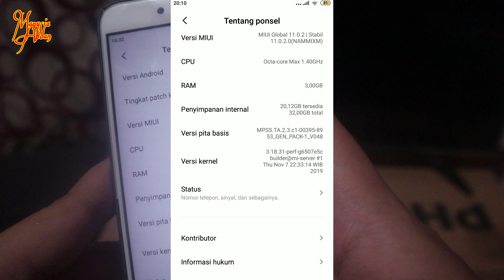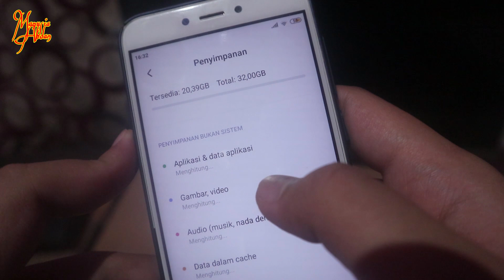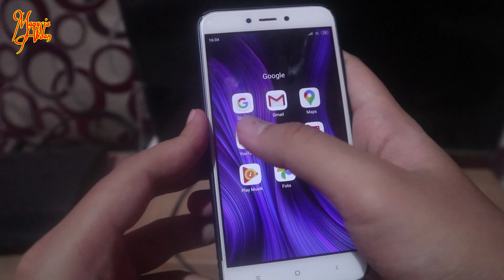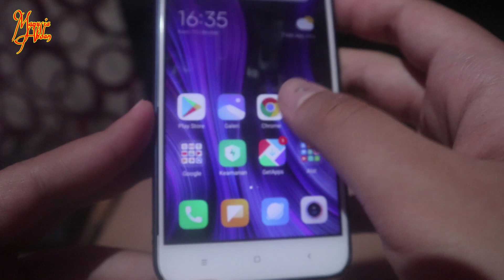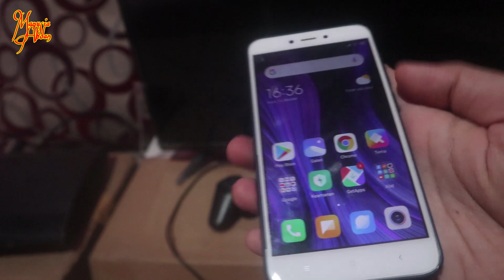XIAOMI REDMI 4X DI TAHUN 202O MURAH BANGETTT!!!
hp ini sangat bagus sekali ga ada kendala sama sekali, gua selama make hp ini lancar jaya, enak dipakenya buat kalian yang minat membeli hp ini silahkan klik link dibawah.